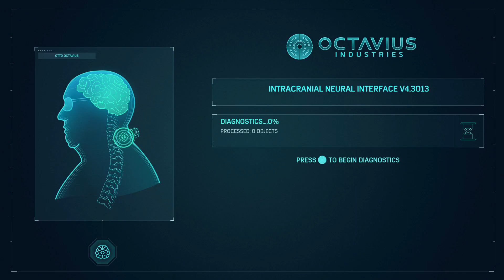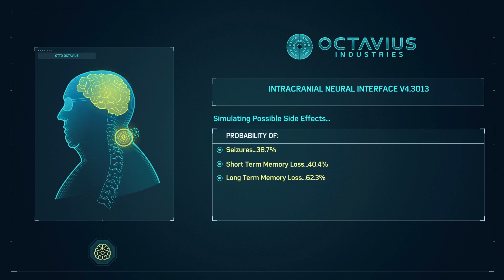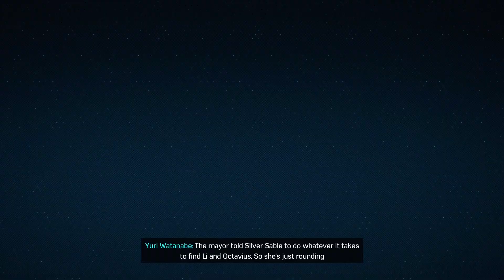Marvel's Spider-Man Remastered PS5 Walkthrough Ep.6 Sinister 6 Has Been Formed